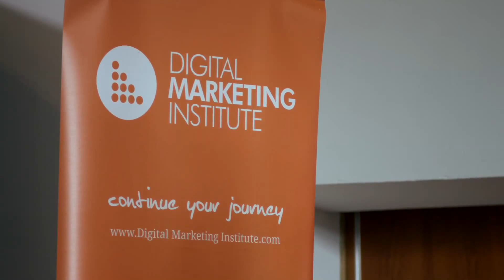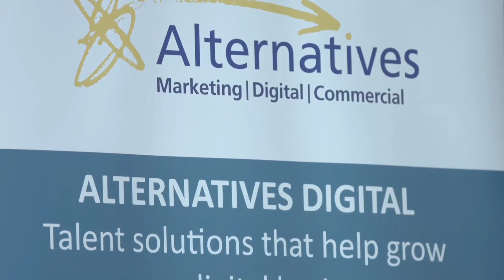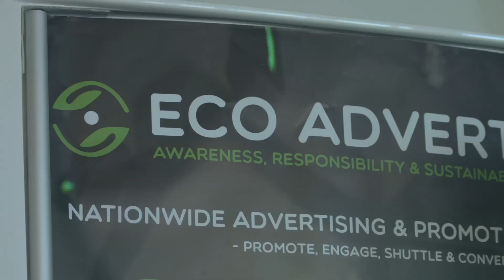First Cut - 3XE